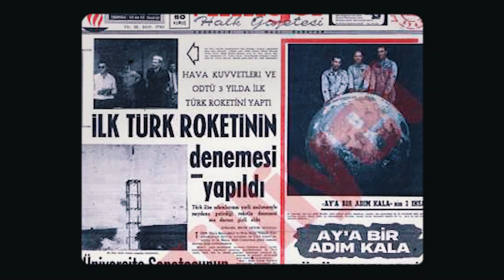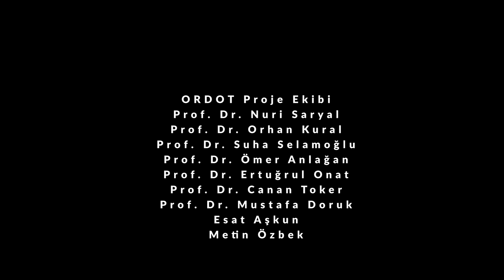Bilim Her Yerde | ORDOT Projesi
ODTÜ'de gerçekleştirilen Türkiye'nin ilk roket denemesi! 🚀 Uzay yarışlarının hızlandığı 1960'lı yıllarda ODTÜ'lü mühendislerin geliştirdiği ORDOT projesinin öyküsü, ODTÜ Bilim İletişimi Grubu ve Pergamon ortaklığı ile hazırlanan eğlenceli bilim programı "Bilim Her Yerde"de. İyi seyirler! 🎬